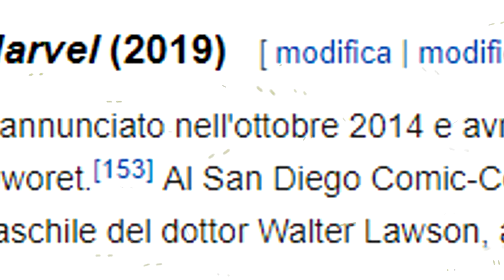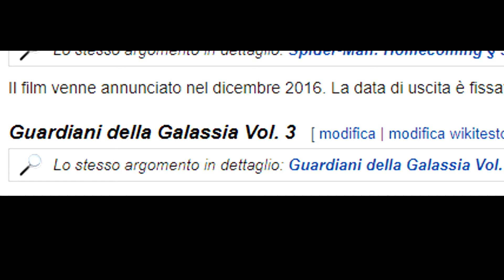Avengers Infinity War: PART 2 | (Trailer) | [SPOILER ALERT]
SPOILER ALERT
Sappiamo tutti chi ha chiamato in realtà Nick Fury alla fine del film.
E' ovvio.